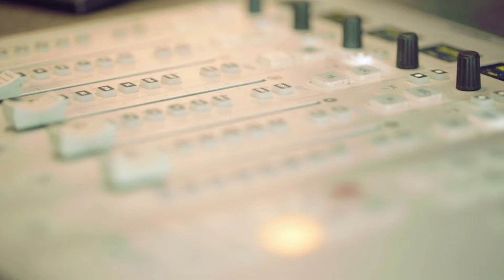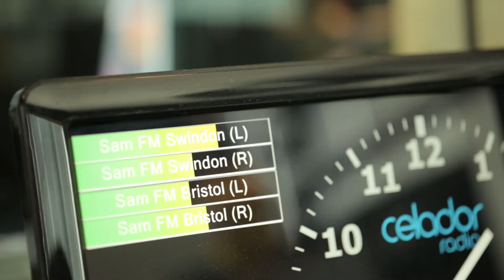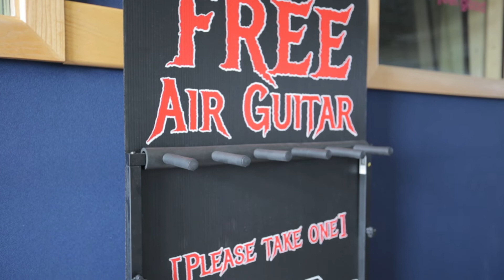Sam FM at the ABP Southampton Marathon